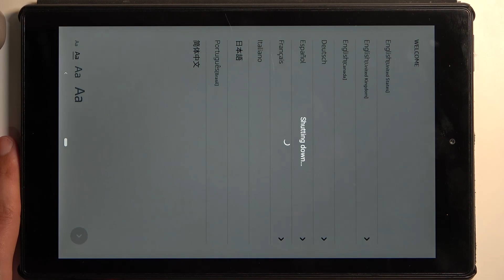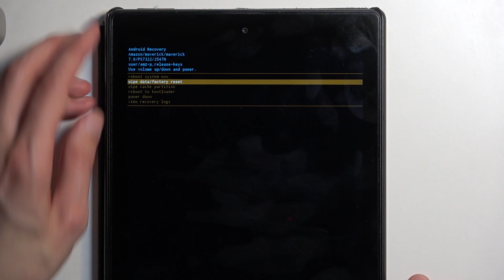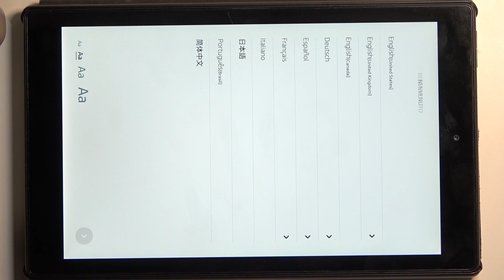How to Factory Reset via Recovery Mode Amazon Fire HD 10 - Restore Default Settings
In this tutorial video, you'll learn how to perform a factory reset on your Amazon Fire HD 10 tablet using the recovery mode, allowing you to reset your device to its original factory settings and resolve persistent issues or prepare it for a fresh start.

How to access the recovery mode on the Amazon Fire HD 10 tablet?
How to navigate the recovery mode menu on the Fire HD 10 for a factory reset?